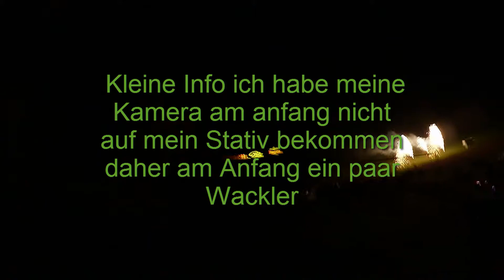Hexenfeuer Schlettwein | Feuerwerk | 30.4.2016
Ein kleines Feuerwerk anlässlich eines Hexenfeuers.